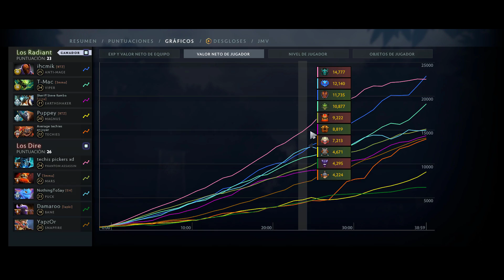🔥PICANTE! MATU y PUPPEY JUNTOS CONTRA LA PHANTOM CON MAELSTROM DE K1 HECTOR!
K1 HECTOR vs MATUMBAMAN!